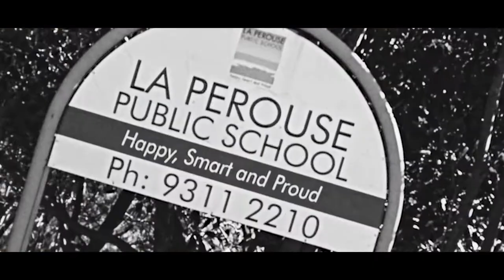Brewing Local Artist: Ez Larmor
Brewing Local Artists is an initiative that celebrates and showcases the work of emerging artists in our community, to reach audiences far and wide.
From the Brewing Local Artists event in April 2022, to creating two custom large-scale murals at Robina Pavillion here on the Gold Coast – Burleigh Brewing and local artist Ez Larmor have formed a natural affiliation with beer and art.